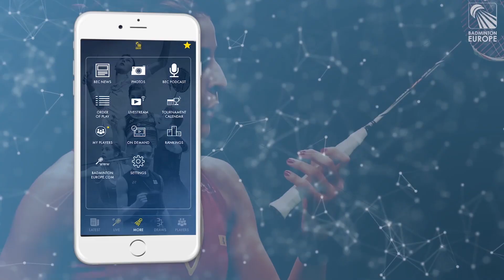Elias Bracke - We played much better in the third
Elias Bracke and Freek Golinski speaking to Badminton Europe after their Men's Doubles win.